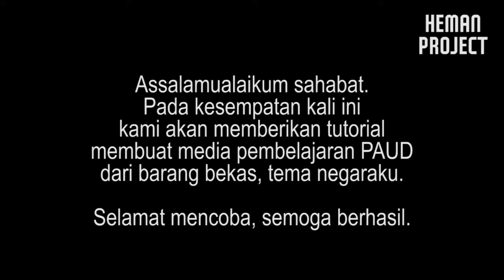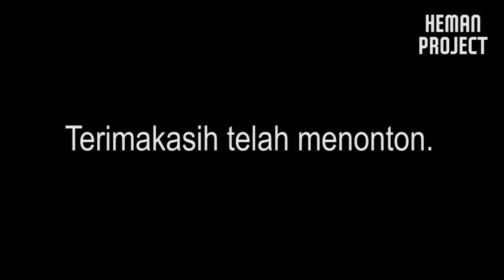TUTORIAL MEMBUAT MEDIA PEMBELAJARAN PAUD TEMA NEGARAKU DARI BARANG BEKAS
Kali ini kami akan memberikan tutorial mudah membuat media pembelajaran alat peraga edukatif APE mainan tema negaraku untuk TK/PAUD dari barang bekas. Selamat mencoba, semoga berhasil

Dukung kami untuk membuat kreatifitas-kreatifitas baru lainnya dengan cara menekan tombol subsribe.
Selain itu kalian dapat mentraktir kami kopi pada link berikut agar kami lebih semangat :

Salam hangat dari kami sahabat, selamat menyaksikan, semoga bermanfaat! Terimakasih banyak!

For bussines, collabs etc:
Majalengka, Indonesia